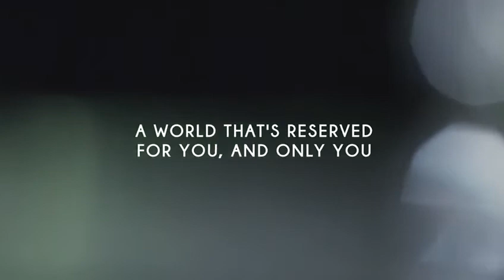Godrej Exquisite, Kavesar, World Resreved for YOU | Mumbai Property Exchange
Godrej Exquisite, Kavesar, It’s an address that comes with luxuries that only a few can claim to be theirs. Each of our 3 towers comes with its own world of luxuries, making your world even more exclusive.
For you, and only you.